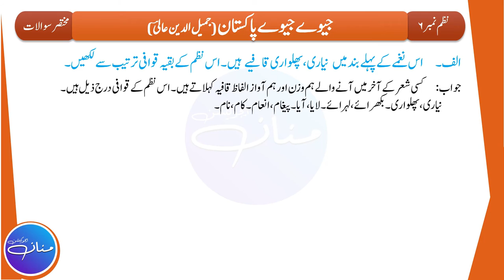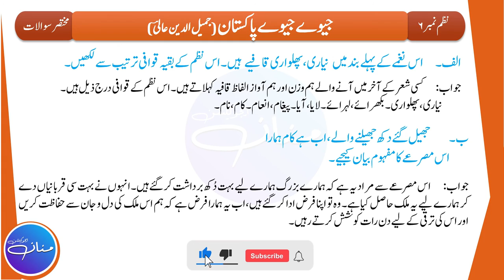Urdu Class 10th Nazm | کسان ، جیوے جیوے پاکستان | Short Questions and Answers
In this Lecture, we will read the answers to the questions of NAZM #5 Kisaan (Written By Josh Maleeh Abadi) and NAZM # 4 Jeevay Jeevay Pakistan (Written By Jameeluddin Aali). This Lecture is prepared from the Book Urdu Class 10th (Punjab Text Book Board). This is the 1st and the last part of the Lecture out of 1 i.e (Part 1/1).

حصہ نثر مختصر سوالات کے جوابات

                                                                                                    By
                                                                                   Hafiz Abdul Mannan Aziz
                                                                                                M.Phil